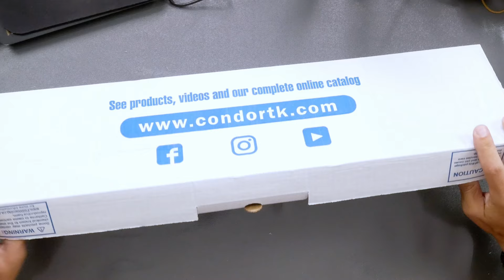От ТЕХ, кто В ТЕМЕ! Мачете Condor Bushcraft Parang!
Мачете от ребят, которые действительно знают толк в этом деле!